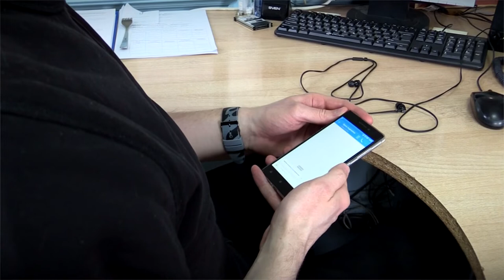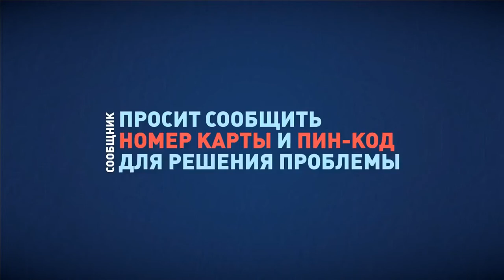Жителям Тверской области рассказали о двухэтапной схеме финансового обмана